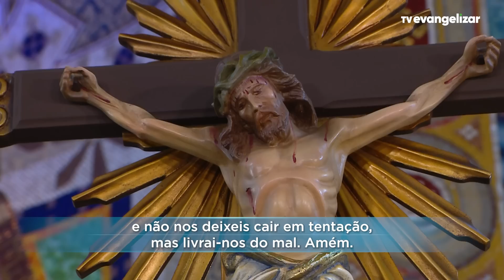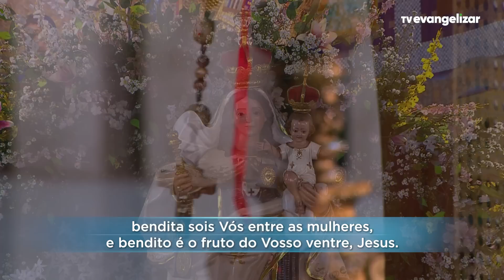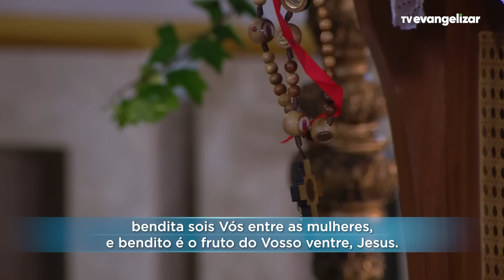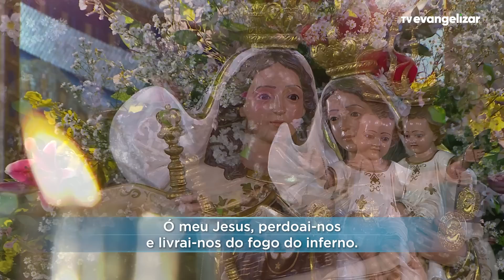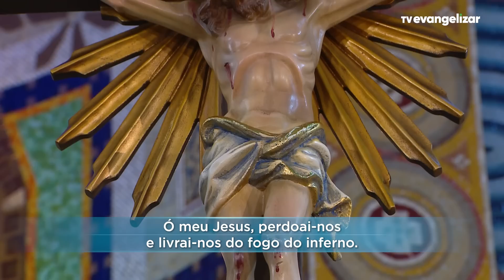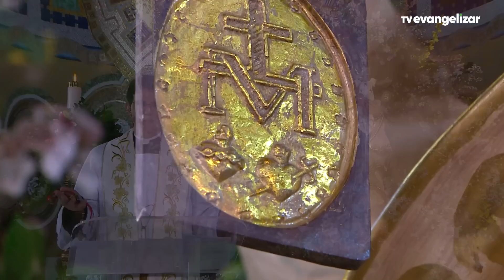Sábado: Mistérios Gozosos | Terço Mariano com @PadreManzottiOficial | 13/05/23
Vamos juntos?

TMA23PG006I_MAI_SAB_GOZ_REGINA_V2